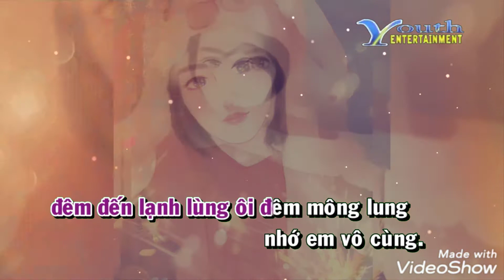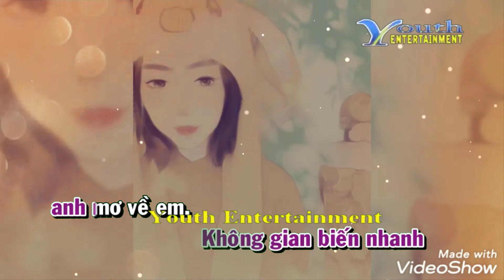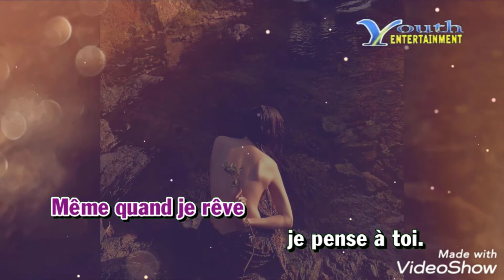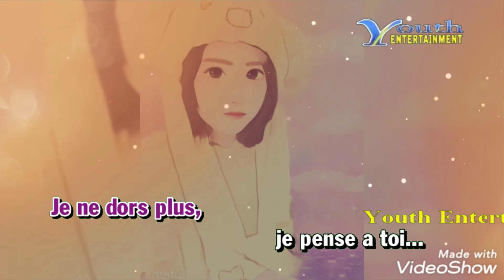Karaoke Anh Mơ Về Em - Anh Tú